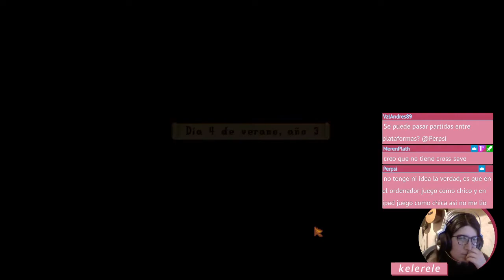Stardew Valley - Directo #12 [Todas Gamers]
Gracias a la minería y a la ayuda de Meren en el pasado directo de StardewValley en esta ocasión Kelerele ya dispone de una segunda casa y una granja desastrosa. ¡¡Hay que seguir dándole a las nueces doradas!! ¡¡Qué no decaiga la forración!!
(Directo realizado en Twitch el 10 de Abril de 2021)